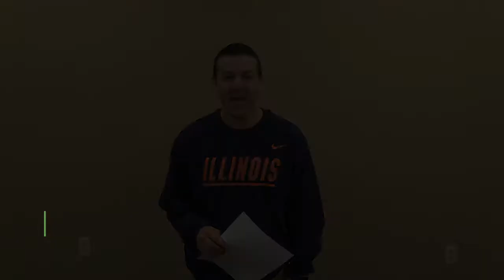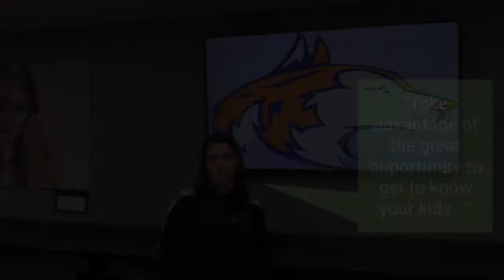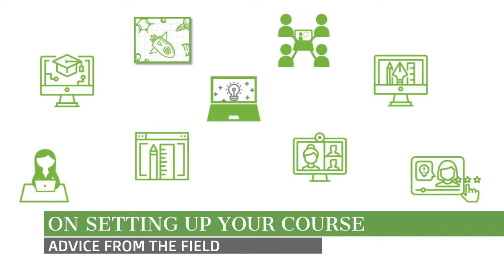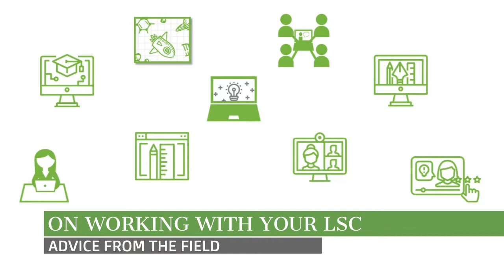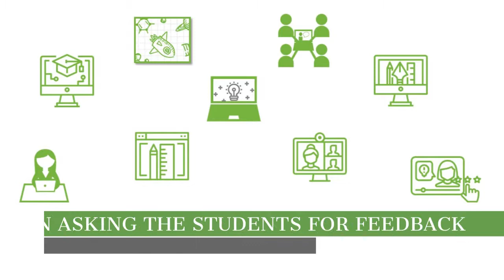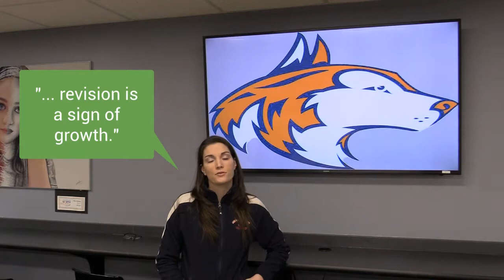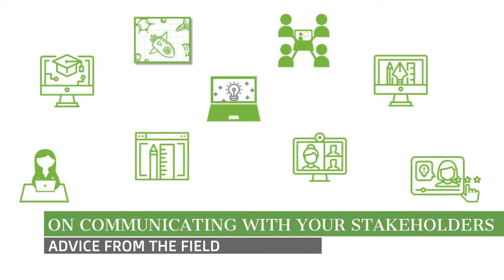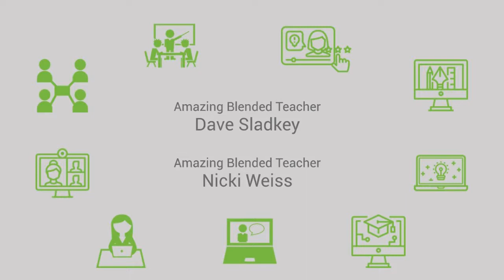Blended Learning Teacher Advice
Naperville203 Blended Learning master teachers share their advice with their colleagues on the transition from a traditional to a blended instructional approach.